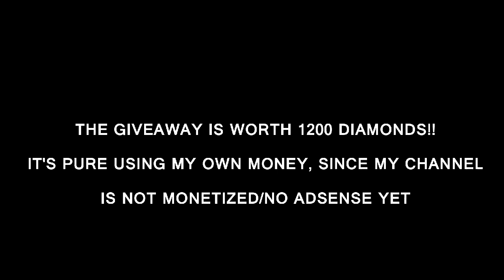MOST BANNED HERO, HARITH TOP 1 GLOBAL GAMEPLAY AND BUILD by GOSU GEN X |TUTORIAL HARITH TOP 1 GLOBAL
DON'T MISS IT!! Yuk share video ini ke temen-temen kalian, karena di 1k subscribers gue akan adain GIVEAWAY SKIN SENILAI TOTAL 1200 DIAMONDS!!